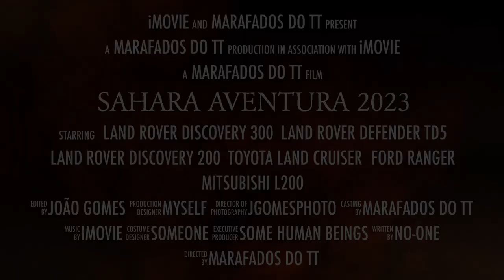Trailer Sahara Aventura 2023 - Marafados do TT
Reviva 12 dias épicos cheios de adrenalina, explorando o Reino de Marrocos de Melilla ao deslumbrante Erg Chebbi. Trilhas emocionantes levaram-nos por Zagora, Lac Iriki, Chegagha, Foum Zguid, Akka, Assa, e M'sied, até o coração do Saara Ocidental. De Tan-Tan à Costa Atlântica, de Aoreorea a Goulmin, culminando na grandiosidade de Marrakech. Uma expedição memorável, traçando o mapa de aventuras inesquecíveis.